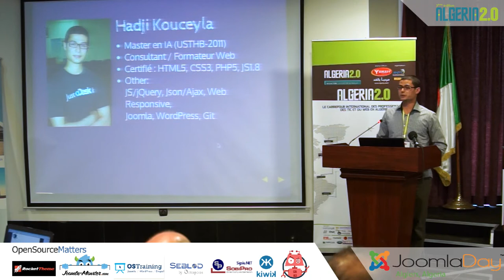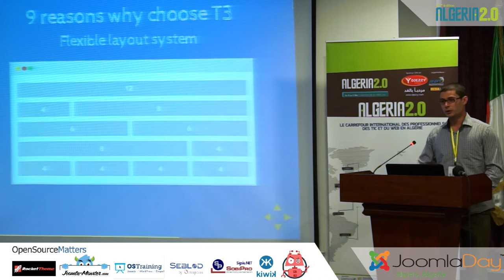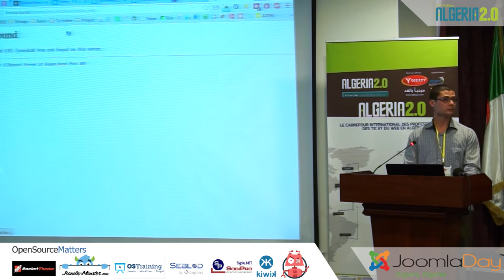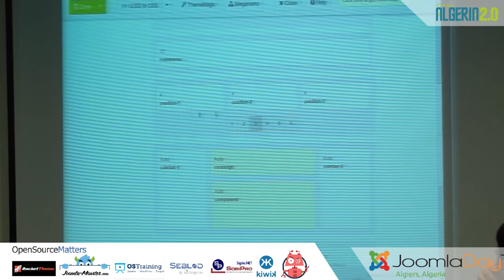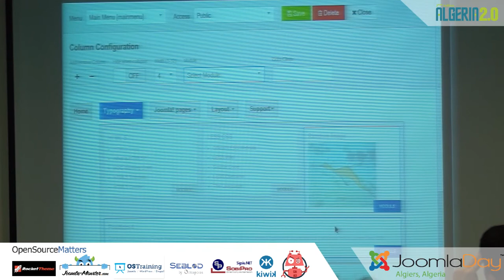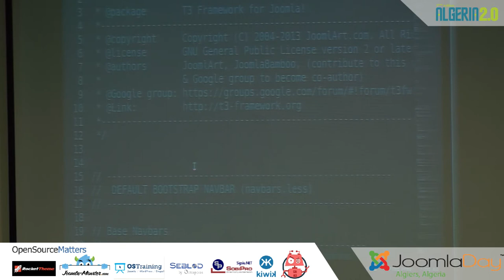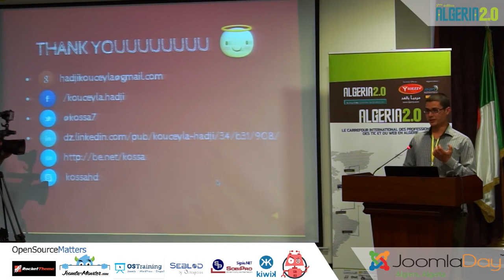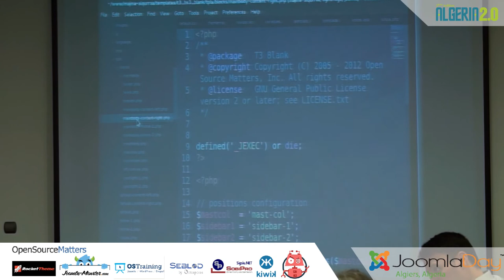Conférence sur le T3 Framework joomla par Kouceyla Hadji au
Hadji Kouceyla au joomladay algérer le 15 mai 2014.
- Master en intelligence Artificielle (USTHB-2011)
- Consultant formateur web
- Certifié : HTML5, CSS3, PHP5, JS1.8
- Intervenant à plusieurs reprises
- Organisateur & Jury de « Algeria Web Awards »

Resumer de la conf :
- Explore the best Joomla Framework (Sleek, intuitive, and powerful mobile first front-end framework for faster and easier web development.)
- Fully Responsive
- Megamenu and Off-canvas
- 2 starter themes
- Real Time Theme Customization
- HTML5, Bootstrap and LESS
- Flexible layout system
- Joomla 2.5 & Joomla 3 native
- Font Awesome 3 & 4
- Flat design